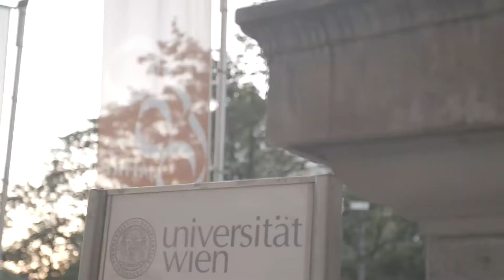Huck Finn - Treppenwitz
Huck Finn erklimmt die Stufen zur Uni und was macht ihr?